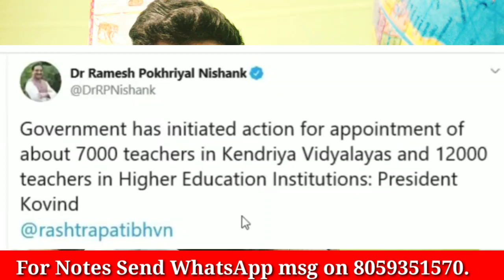खुशखबरी//PRT, TGT, PGT ETC Big Update//7000+ KVS Teaching Vacancies//बडी भर्ती//See with 100% Proof.